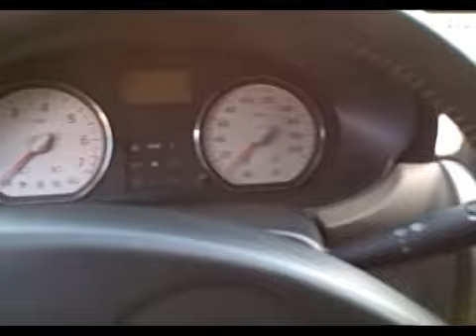AutoNorte Pilar VENDE: Renault Sandero 1.6L 16v Luxe 2008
Renault Sandero 1.6L 16v Luxe

Anticipo: $28.000.-

Año: 2008
Kilometraje: 83.000 Kms
Combustible: Nafta
Color: Negro Nacré
Segmento: Hatchback
Transmisión: Manual 5 velocidades
Ubicacion: Panamericana Ramal Pilar KM 46.5 - Pilar, Buenos Aires, Argentina

Confort
· Aire acondicionado
· Asiento trasero abatible completo
· Cierre de puertas centralizado
· Dirección asistida
· Espejos retrovisores exteriores eléctricos
· Faros fijos
· Llantas de aleación
· Tapizados de tela
· Vidrios delanteros y traseros eléctricos
· Computadora de a bordo
· Alarma de luces encendidas
· Limpialuneta
· Asientos delanteros con ajuste manual
· Asiento del conductor con ajuste en altura

Seguridad
· ABS
· Airbag conductor y acompañante
· Alarma e inmovilizador
· Cinturones inerciales delanteros y traseros
· Tercera luz de stop

Entretenimiento
· Radio AM - FM y CD
· 4 Parlantes